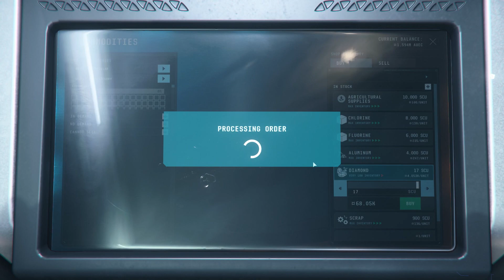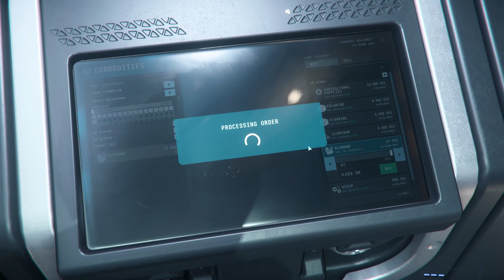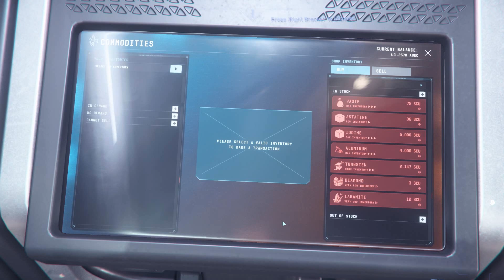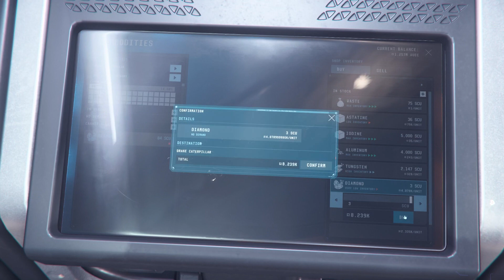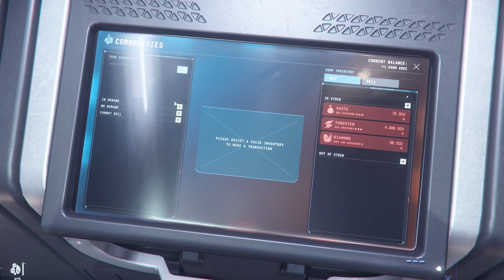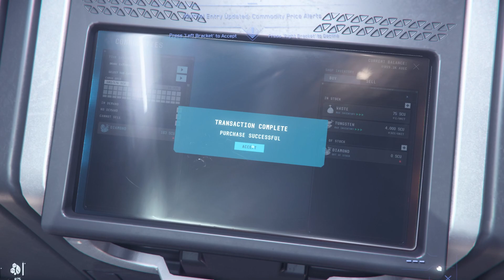Diamond trade in starcitizen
My next entry into my Easy Trade Routes, Make Good Profits W/ This Diamond trade!
We are doing a giveaway in june for a C8X PISCES INVICTUS STARTER PACK
all you have to do is:
2 leave a comment on any video in june

Theme Song by :  / @kaminokai

The Star Citizen Recruitment Program allows you to invite friends to join the Star Citizen Project.
STAR-9CGZ-RBYZ

Lets Play-Add me in Game! SimmyDot

 ~ SimmyDott G Live Stream!

SimmyDott G